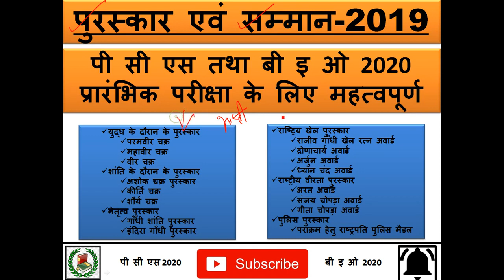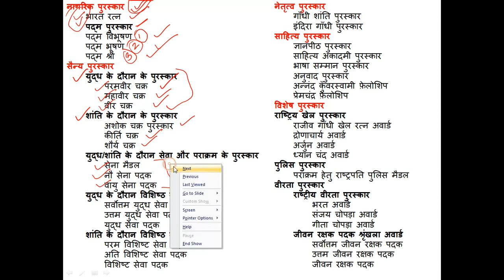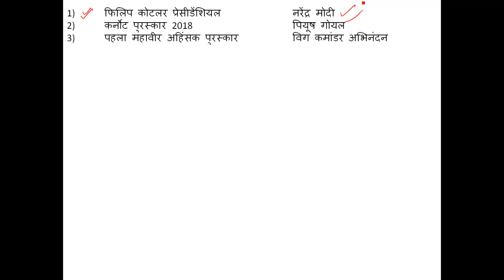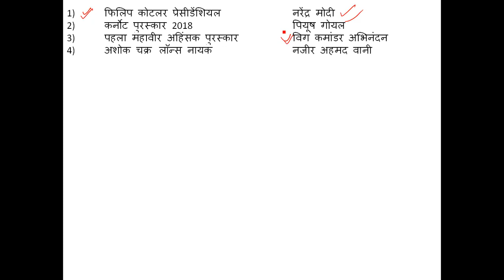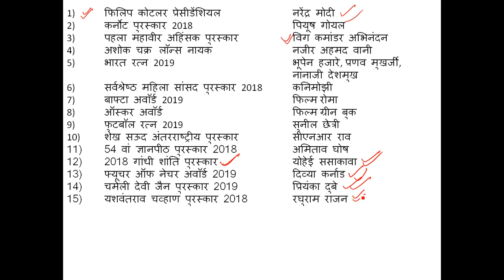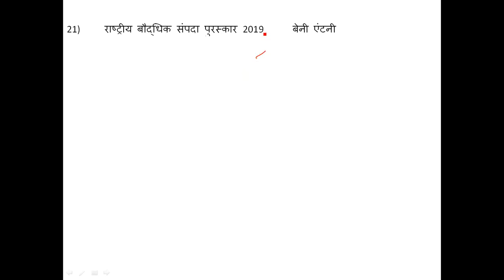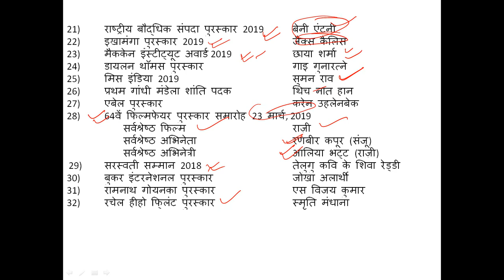bihar police constable 2020 Bihar Sipahi Bharti Latest Current Affairs Latest GK in Hindi Awards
bihar police constable Bihar Sipahi Bharti Latest Current Affairs Latest GKin Hindi Awards
bihar police constable syllabus 2019, bihar police constable latest news, bihar police constable online form 2019, bihar police, bihar police syllabus, bihar police gs
bihar police constable Bihar Sipahi Bharti Daily Current Affairs Latest GK Current Affair
Bihar Daroga Exam 22 December 2019 Live Exam center Student Reaction Response
Student appearing in Bihar police Si Exam 2012 tell all the questions asked in exams live & direct for their respective exam center .
Bihar SI Morning Shift Exams Question directly by Student appertaining from exam hall . BIhar Police Daroga  22 Dec 2019 Exam Questions paper by current appearing students and teachers interaction.
bihar police si Daroga EXAM Questions
bihar SI mock test bihar police si previous year question paper  Bhar Daroga SI EXAM
bihar police form fill up
bihar police si previous year question paper
bihar police post preference
bihar police high jump
bihar police form apply
bihar police physical
Bihar Police SI Bihar Daroga Vacancy 2019-20 syllabus, previous y